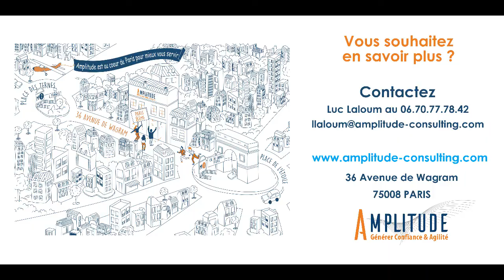Comment manager à distance, découvrez des conseils concrets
Découvrez dans cette vidéo quelques conseils concrets, immédiatement applicables à tout management à distance d'une équipe.